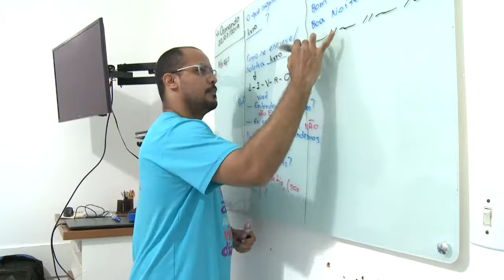Cresce procura de estudantes estrangeiros pelo ensino do português | Vdr (23/07/19)